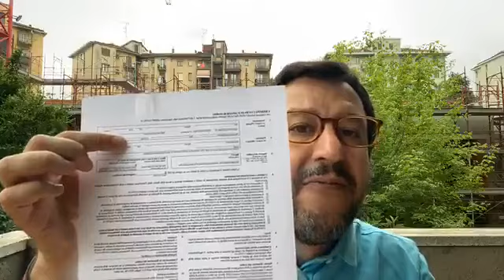SALVINI: IL 2 GIUGNO SAREMO IN PIAZZA A ROMA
(Agenzia Italia News) Il leader della LEGA Matteo Salvini: Siamo a lavoro per raccogliere proposte, migliorare i decreti del governo, risolvere problemi.